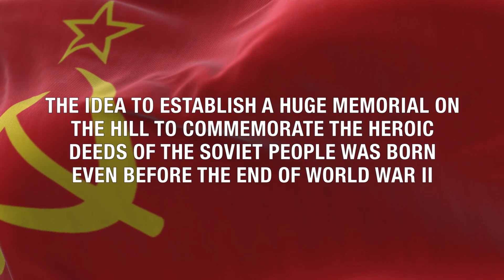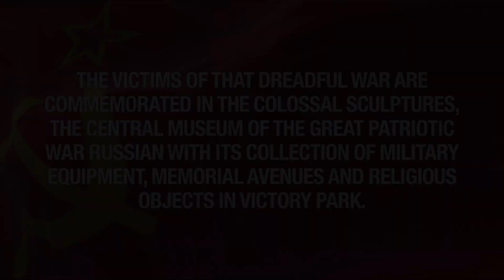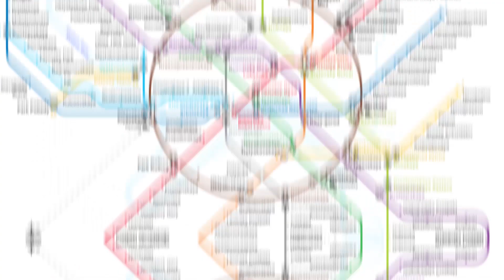Victory Park In Moscow - A Tribute To The Heroes In The Sacred War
We Try To Share our Moments in our Travel With people Who has the same interesting.
Victory Park ( Park Pobedy or Парк Победы ) on Poklonnaya Hill ( Поклонная гора ) is a tribute to the memory of soldiers who fought in World War II ( 1941–1945 ), and the victory that was bought so dearly by Soviet people.